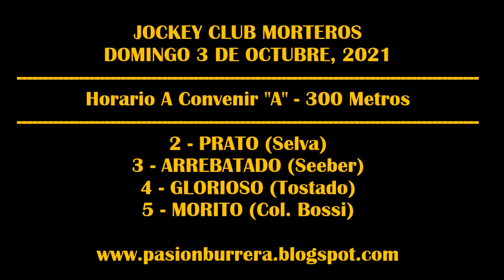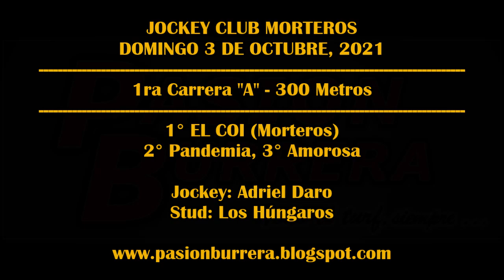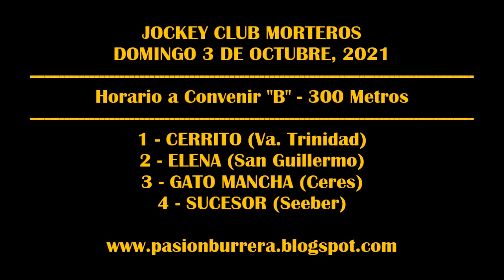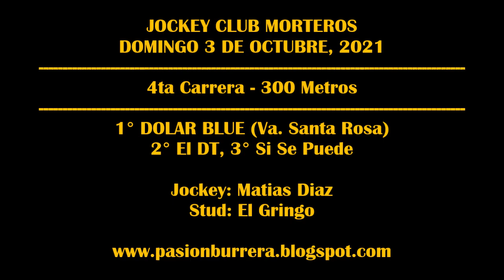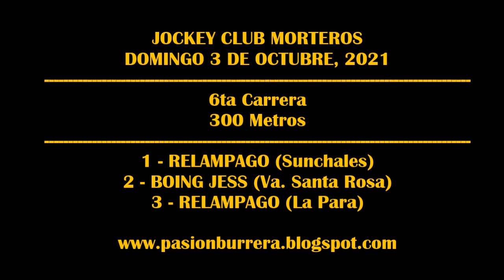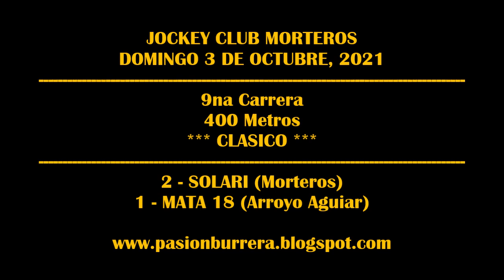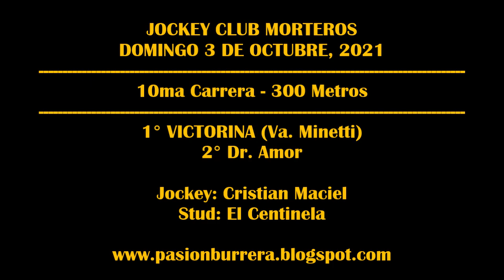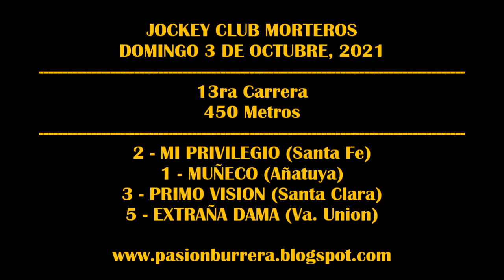REUNION JOCKEY CLUB MORTEROS (03-10-2021)